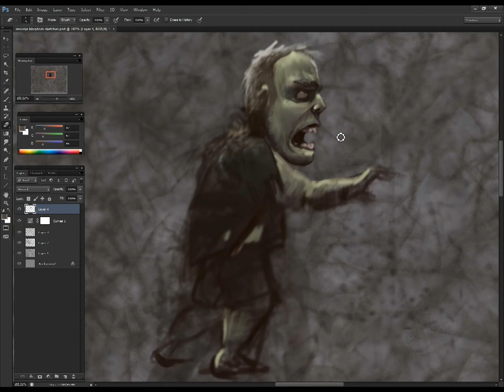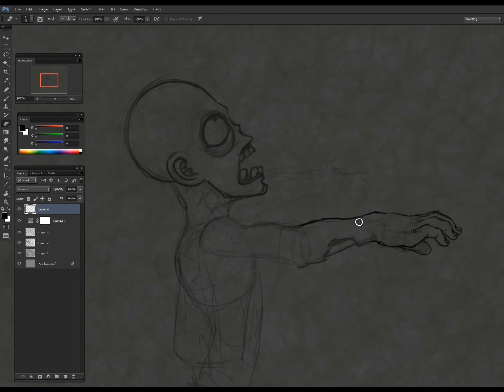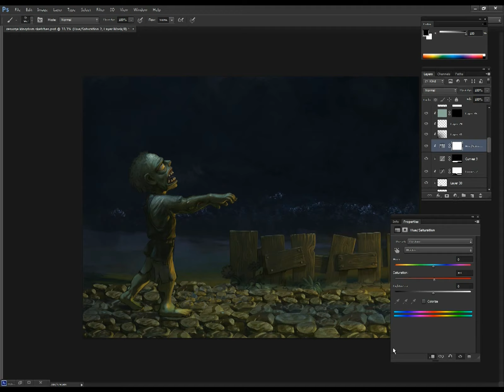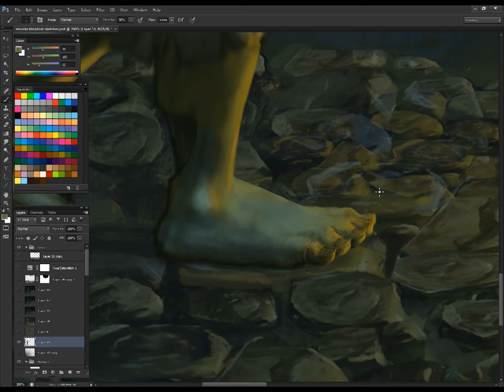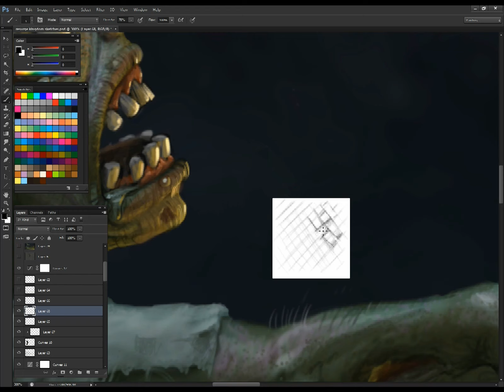Time Lapse Digital Painting Zombie Concepts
I'm working on a game project, and one of the enemy units will be a zombie. This is the concept art.